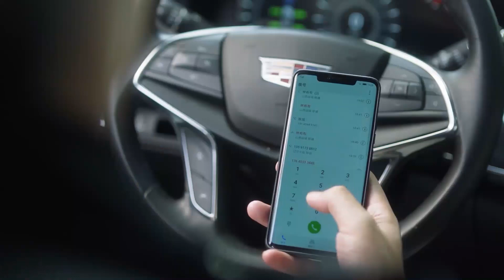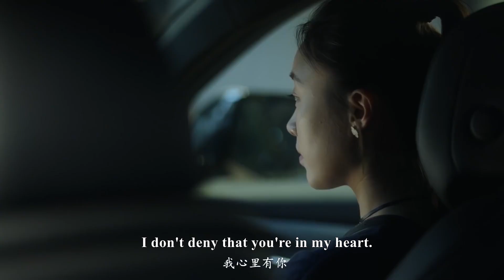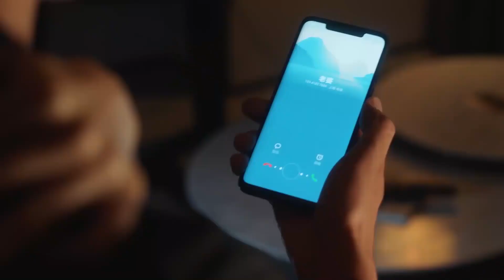林有有使盡渾身解數勾引許幻山，在今夜終於得逞了ep30-1